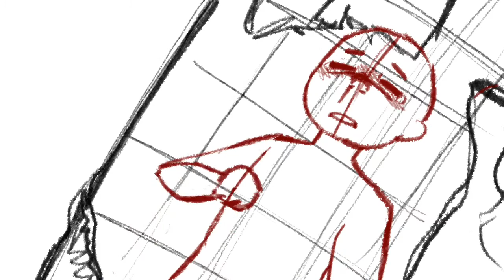Wretch- Autoheart: Fan Animatic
If you are reading this, I hope you are, or will have a lovely day today, tommorow, or future. While joy can be felt in an instant, happiness cannot be rushed. I’m still trying to find it myself after all. I have debated time and again on posting this video, so now I am doing it on a bit of a whim while I don’t have the proper cognitive functions to become paranoid and stop myself.

Interpret this however you like, come up with a story, I can’t stop you. If you have something to say, or your own take on what’s happening, I’d love to hear it :)